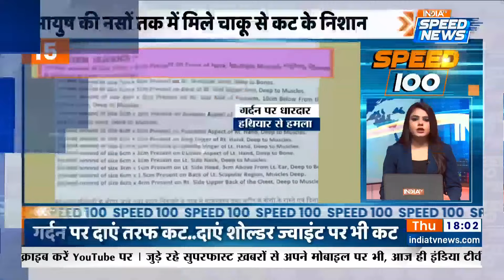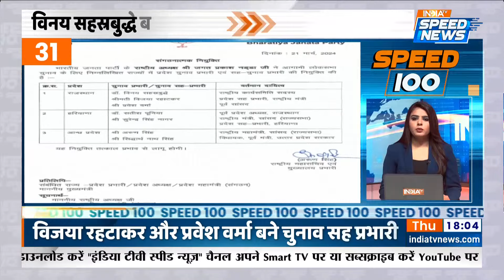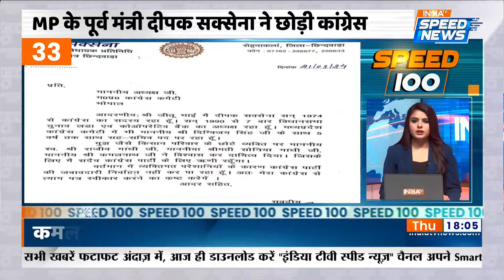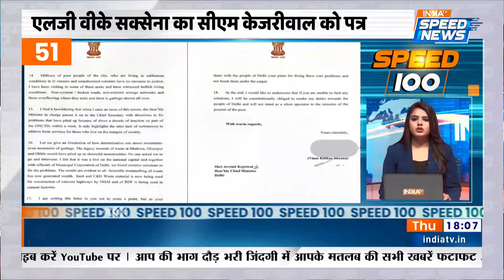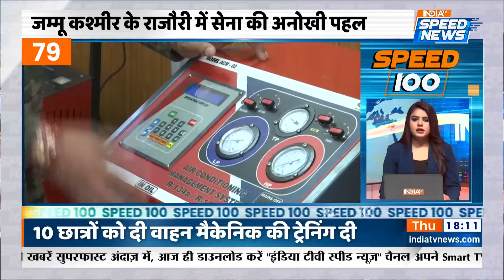Speed 100 | Rahul Gandhi on Modi Government | Congress Meeting | BJP | Lok Sabha Election 2024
Speed 100: Congress अध्यक्ष Mallikarjun Kharge और Sonia Gandhi ने Electoral Bond को लेकर BJP पर हमला बोला है। कांग्रेस नेता ने कहा कि सत्ता पक्ष ये नहीं चाहता कि हर कोई बराबरी से चुनाव लड़े इसलिए विपक्ष को कम चुनावी चंदा मिला और हमें जो मिला वो हमारे अकाउंट फ्रीज कर दिए गए और ये लोकतंत्र की हत्या है।

Rahul Gandhi on Modi Government | Congress Press Conference | Badaun Case Latest Update | Badaun Case Latest News | Javed Arrested By Police | Badaun Case Breaking News | Congress CEC Meeting News | Congress CEC Meeting Latest Updates | Congress CEC Meeting Latest News | Congress Candidate List Updates | Congress Candidate List News |  I.N.D.I. Alliance Sheet Sharing | Lalu Yadav News | Pashupati Paras News | Badaun Encounter Updates | Badaun Case News | ED Summons to Arvind Kejriwal | Arvind Kejriwal on ED Summon | Arvind Kejriwal on High Court | Arvind Kejriwal on Supreme Court | Arvind Kejriwal on BJP | Arvind Kejriwal on Modi Government | India TV Speed News